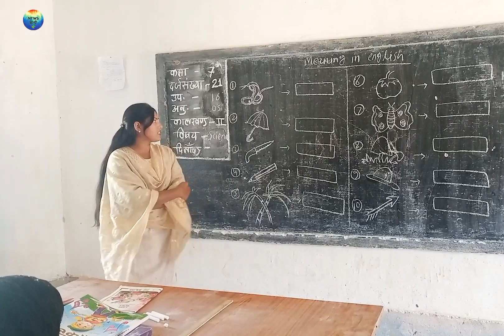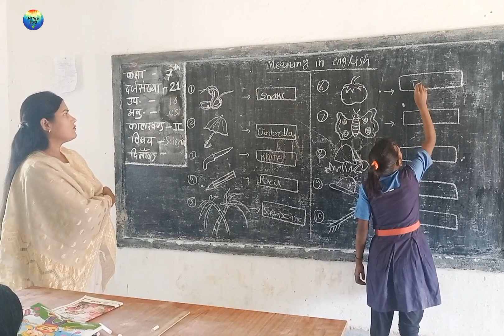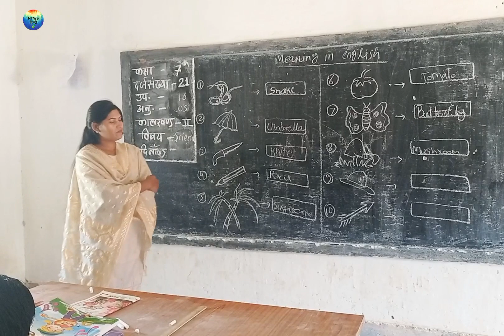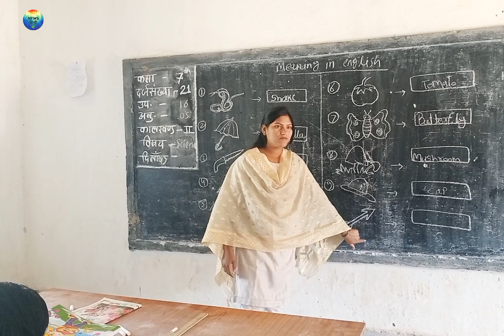खेल - खेल में शिक्षण 🧒 activities in school for students.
यदि आपको यह वीडियो अच्छा लगा हो तो हमारे चैनल को सब्सक्राइब कीजिए वीडियो को लाइक शेयर एंड कमेंट कीजिए और यदि अच्छा नहीं लगा तो कमेंट करके बताइए ताकि हम इंप्रूव कर सके साथ ही बैल आइकन को प्रेस कीजिए धन्यवाद।

If you liked this video, then subscribe to our channel, like and share the video, and if you don't like it, then tell us by commenting so that we can improve as well as press the bull icon Thank you.

Es vedio me aap school activities me dekhenge ki :

Es vedio me aap korwa & kanwar janjati ke bachcho ko naye naye tarike se siksha dete huye dekhenge

Esme aap khel khel mein bachchon ko padhte huye dekhenge.